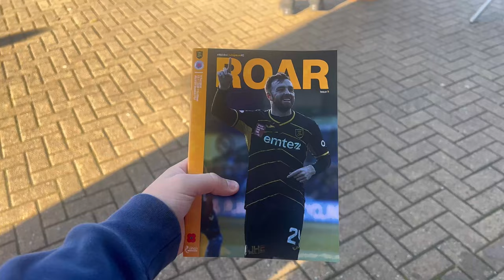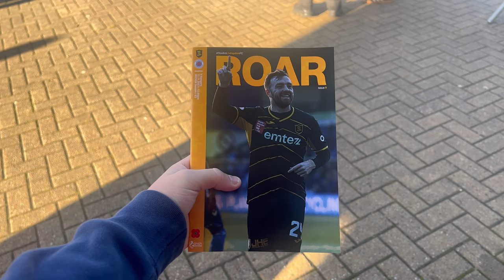LIVINGSTON V RANGERS MATCHDAY VLOG!!! - (0-2)